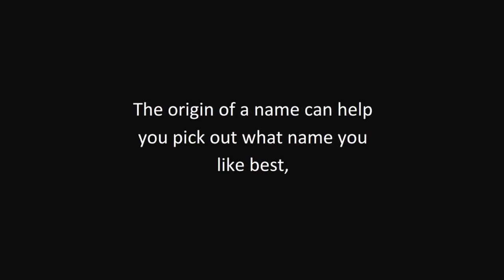Picking a Name Before Your Pregnancy Ends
There are a lot of things to consider when naming your child.
The origin of a name can help you pick out what name you like best,
this also adds a piece of history to your child.

The Sound of the Name:
Names can be hard to pronounce sometimes,
not just for other people but for your child as well.
Don't choose a name you have a hard enough time saying,

imagine how hard it'll be for your own child to learn.

Your child must learn how to spell his/her name, you don't want a name that has over 20 letters long.
 Meaning can be another factor when choosing a name, learn what that name means before you pick it.
Gender names
Gender naming is another important issue.

Think about if the name sounds like a boy's name or a girl's name.

Nicknames
When picking out a name, don't forget that your child may end up being

called by a nickname because of the name you have chosen.
You want your child to be proud of his/her name.